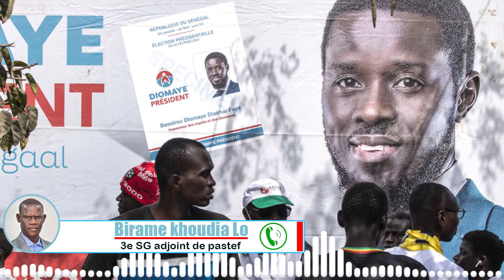Diomaye va-t-il trahir Sonko ?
SA TV la fenêtre sur le monde: Toute l'actualité 24/24